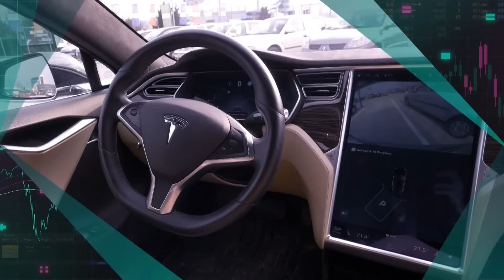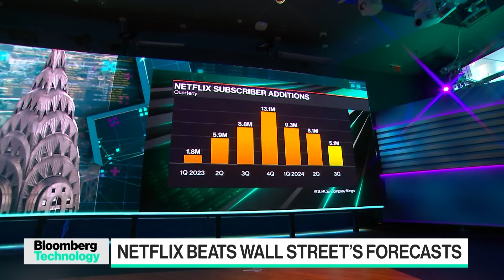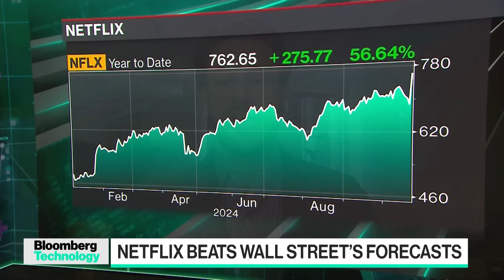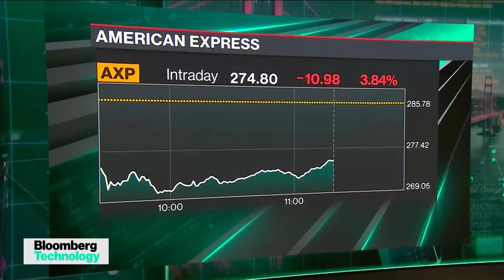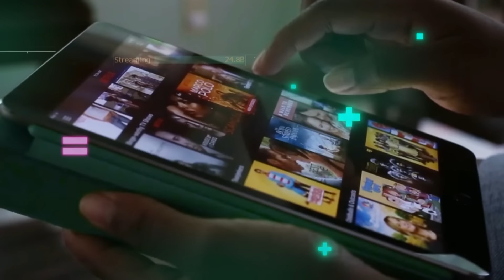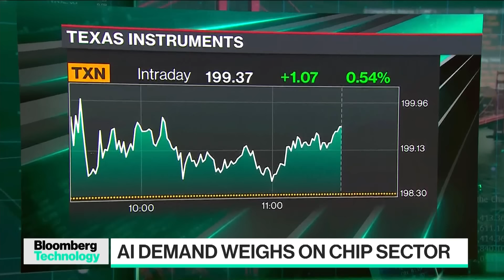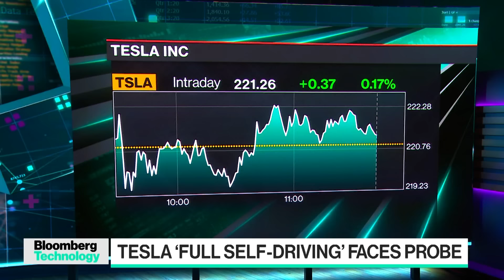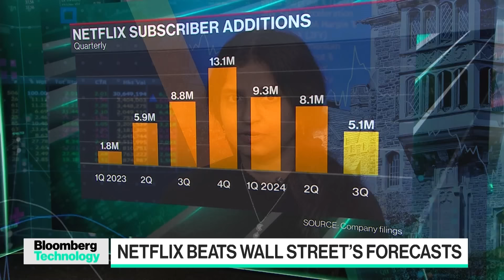Netflix Beats Every Wall St. Metric, iPhone Demand Surges in China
Bloomberg's Ed Ludlow and Caroline Hyde discuss Netflix as the company reported subscribers that beat analyst estimates. Plus, new data out from Counterpoint Research shows a jump in iPhone demand in China, and Tesla faces a US probe over its Full Self-Driving feature after a series of crashes.

Chapters:
00:00:01 - Bloomberg Technology Starts Now
00:00:52 - Netflix Beats Wall Street's Forecasts
00:04:49 - Netflix Consumers Should Expect Future Price Hikes: Brandon Katz, Parrot Analytics
00:11:36 - Apple Stock Rises Due to iPhone 16 China Demand
00:15:51 - Tech Remains a Bright Spot in the Market: Angelo Kourkafas, Edward Jones
00:19:26 - China ETFs Among Top Wealth Destroyers
00:23:39 - Semiconductors Face Week of Volatility
00:26:33 - Tech Diplomacy and the Future of Chips, Michelle Giuda, Krach Institute for Tech Diplomacy
00:32:30 - Tesla 'Full Self-Driving' Faces Probe
00:37:24 - Talking Tech: Fujisoft KKR Offer, Google's Gemini AI Team, and Verizon Purchases
00:38:34 - Netflix Flexes User Muscle, Focuses on Top Line